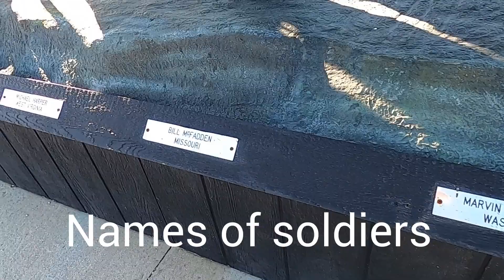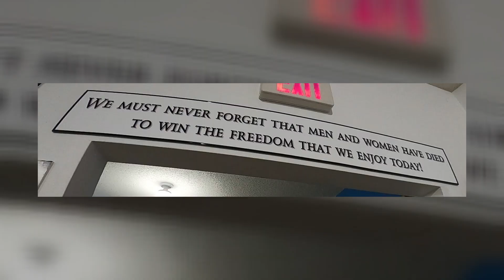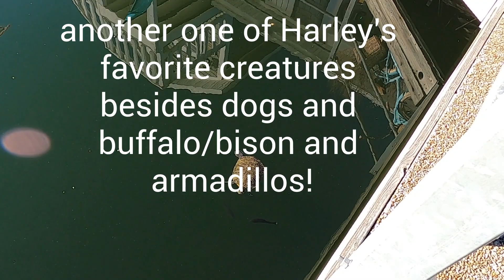Missouri visit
Checking out Missouri. Table Rock campground and an unplanned night visit to Branson.